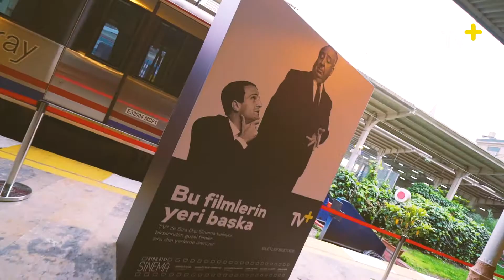SIRA DISI SINEMA